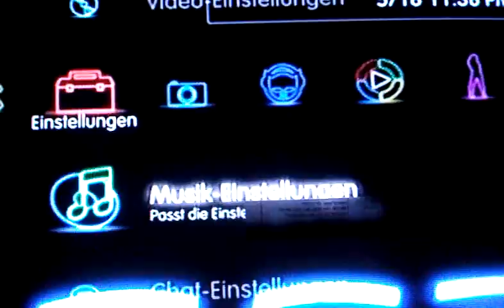PS3 Festplatte - GB 500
Hier habe ich ein Video gemacht für die PS3